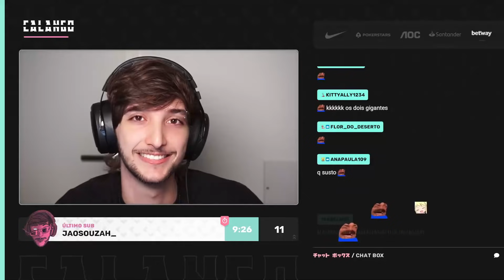CALANGO E A DECLARAÇÃO DE AMOR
Quer aprender a tirar fotos profissionais mesmo sendo um iniciante? O curso Completo de Fotografia para Iniciantes forma pessoas capacitadas a atuarem artisticamente e comercialmente na área da fotografia!

Streamer: CALANGO

Ordem paranormal, o segredo na floresta, cellbit, desconjuração, calamidade